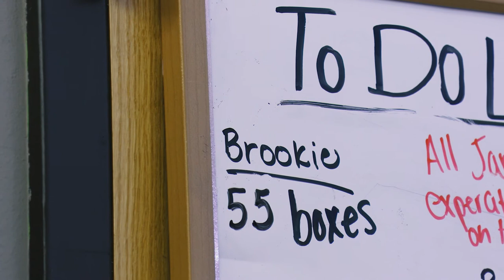Nerdy Nuts: from a garage creation to a global sensation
In January, a month when fitness clubs are filled to capacity and treats are left stranded at the grocery aisle, Nerdy Nuts recorded their largest month ever. The three-year-old specialty peanut butter company that began in a Rapid City garage continues its rise.